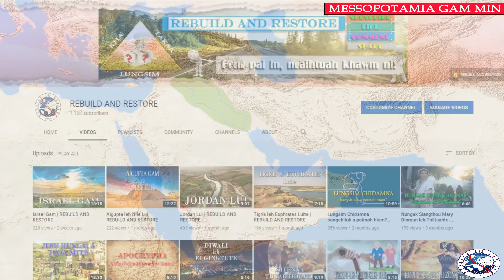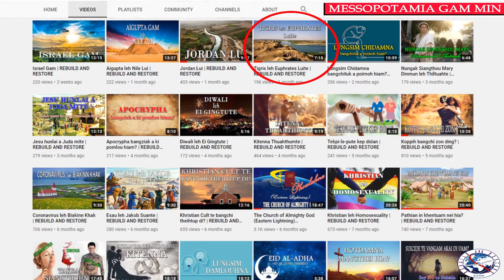Mesopotamia Gam | REBUILD AND RESTORE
Laisiangthou a gam poimoh mahmah Mesopotamia Gam leh asung a Kumpi Lalgam Assyria leh Babylon tetawh kisai tamlou bek i theih poimoh hi. Hiai in Laisiangthou i sim hun a theihsiamna hon guan ding ahi.